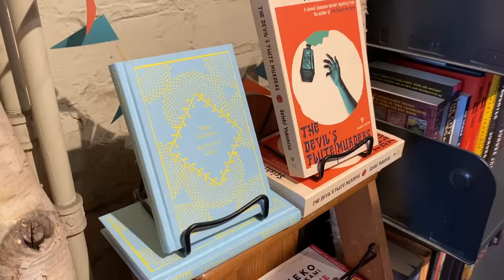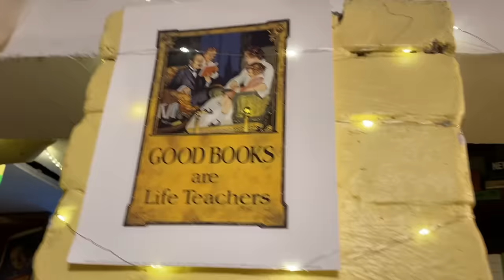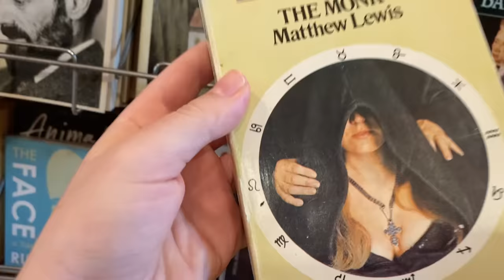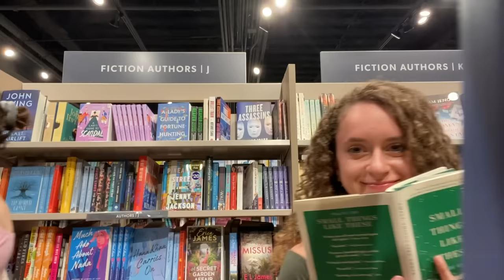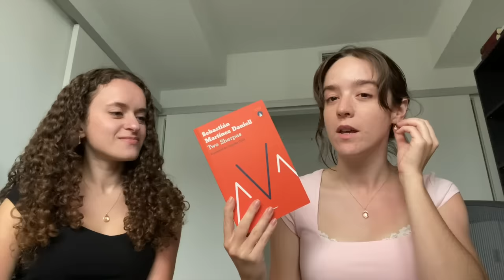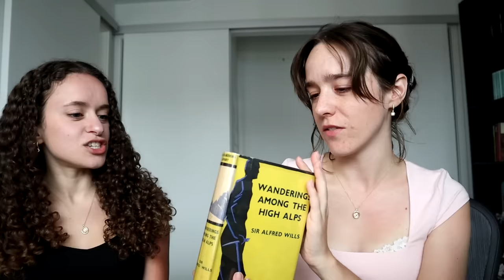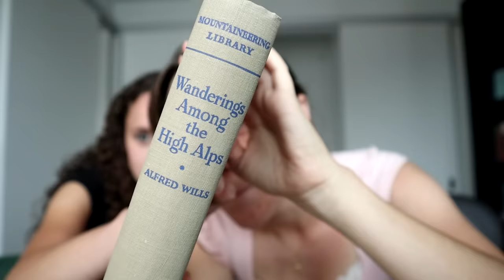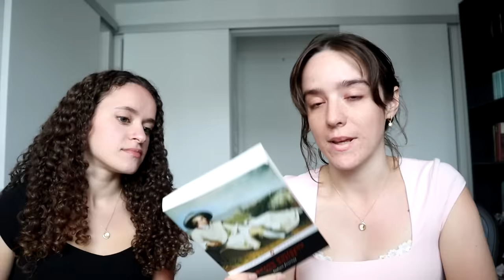come book shopping with us!! thrifted finds & book haul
so lucky to have had @CarolynMarieReads with me for almost two weeks - we had such a wonderful time together and of course...spent far too much time in bookstores